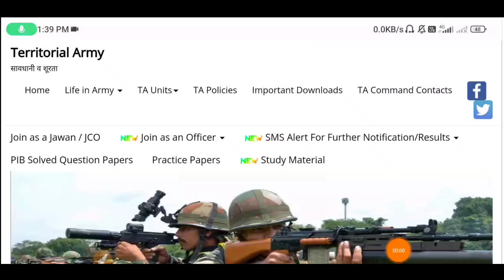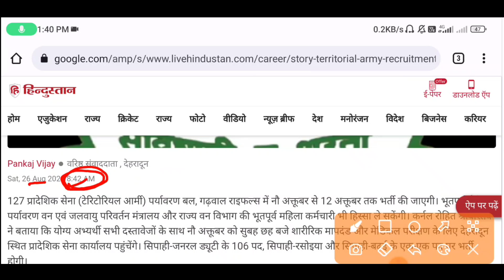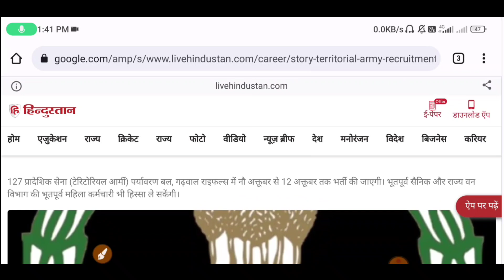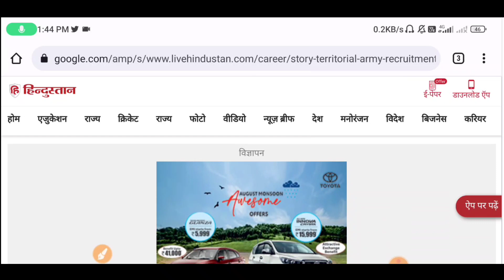Territorial Army Recruitment Rally 2023 | TA Army Bharti Kab Ayega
TA Army Rally Bharti 2023 | Territorial Army Recruitment Rally 2023 | TA ARMY |
Territorial Army Bharti Direct Rally 2023,
TA Army New Vacancy 2023,
Territorial Army Rally Date 2023,
Rally Location TA Army Recruitment 2023,
Territorial Army Recruitment Rally Schedule,
Join Territorial Army Bharti Rally 2023,
New Vacancy Territorial Army 2023,
TA Army Rally Date,
Join Territorial Army Bharti Direct Rally,
New Vacancy TA Army Bharti 2023,
Army Recruitment Rally Schedule 2023,
New Vacancy TA Army Bharti,